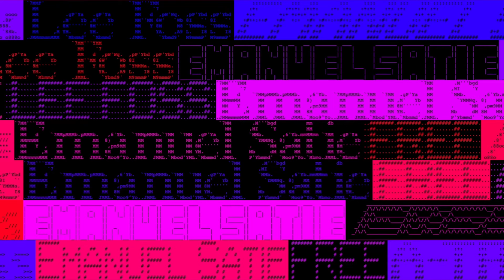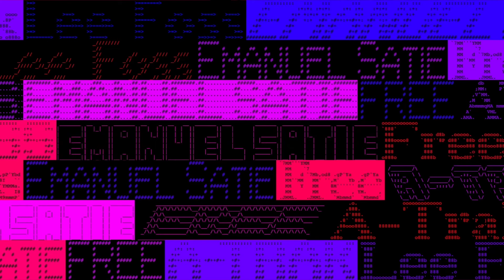A-Trak & Lee Foss - Free (ft. Uncle Chucc) (Emanuel Satie Remix)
A-Trak and Lee Foss teamed up last Fall for an earthy, spiritual house jam. Originally an interpolation of a Goodie Mob classic, the song was blessed by a beautiful vocal performance by LA’s own Uncle Chucc, who sadly passed away this year. With the blessings of Chucc’s 1500 Or Nothin family, Trizzy and Lee are releasing a few remixes. Berlin’s Emanuel Satie, whose releases have blessed labels like Cocoon, Crosstown Rebels, and his own imprint Scenarios, elevates the song to an ethereal and highly musical plane. Let’s keep Chucc’s vocals resonating this year!

Follow A-Trak!